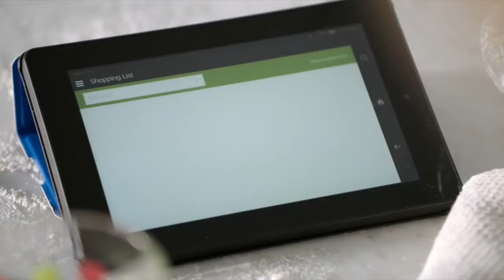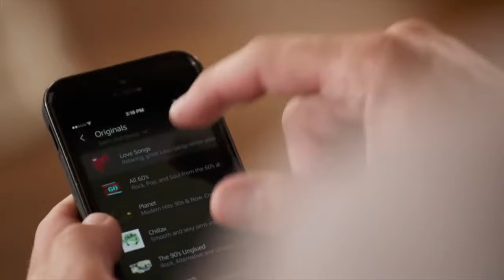Introducing Amazon Dokkan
dbz, dokkan battle, memes, funny, meme, ost, 9 year anniversary, global, summons, dragon stones, reaction, echo, active skill

yea I made one of these a while ago but decided to do it again with all the new active skill quotes YAHOOOOOOOOOOOOOOOOOOOOOOOOOOOOOOOOOOOOOOOOOOOOOOOOOOOOOOOOOOOOOOOOOOOOOOOOOOOOOOOOOOOOOOOOOOOOOOOOOOOOO